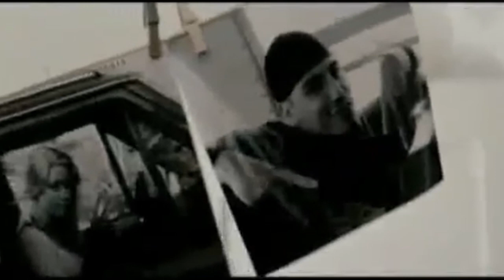Remember the Daze - Trailer HD English (2007)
The feature debut from writer/director Jess Manafort, this bittersweet teen comedy centers on a group of kids on the last day of school in 1999. With an ensemble cast featuring Lyndsy Fonseca, Amber Heard, and Alexa Vega, the film follows several students as they relish the advent of summer vacation and struggle with drugs, sex, and the unpredictability of the future before them. The Beautiful Ordinary screened at the 2007 Los Angeles Film Festival.